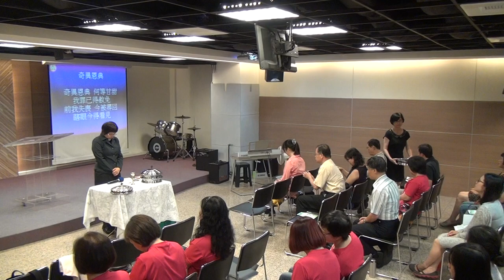20170604 華語 聖餐